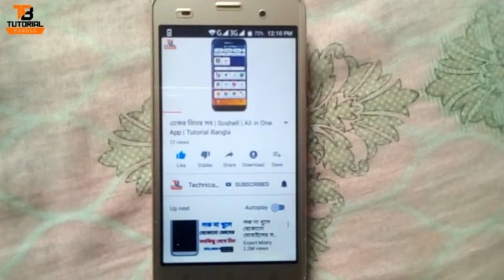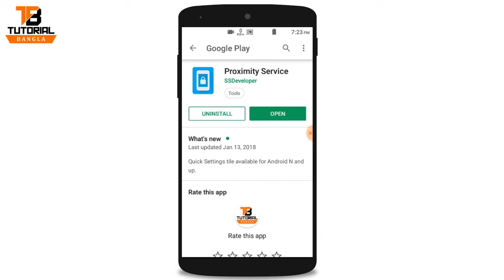সেন্সরের গোপন কাজ, শিখে নিন | Sensor Secret Trick for Android Phone || Technical Shimul